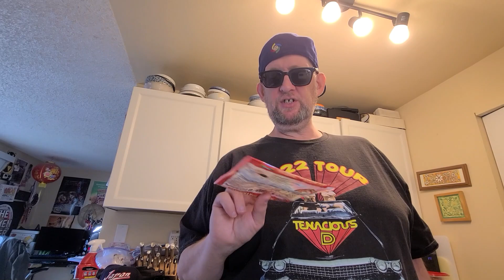Igarashi Seimen Okinawa Style Wafu Dashi Ramen – Japan — Instant Noodle Recipe Time — EP 1810